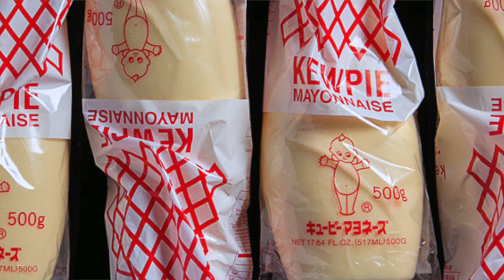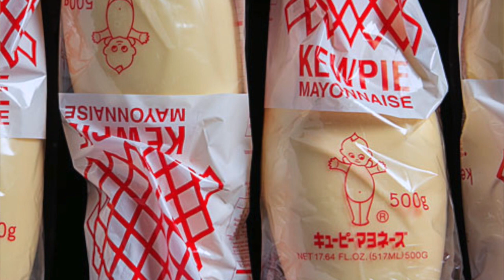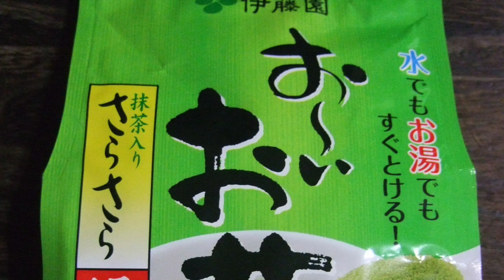Top 5 Comidas Japonesas com Helô Delarosa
Conheça nossas 5 comidas Japonesas preferidas!